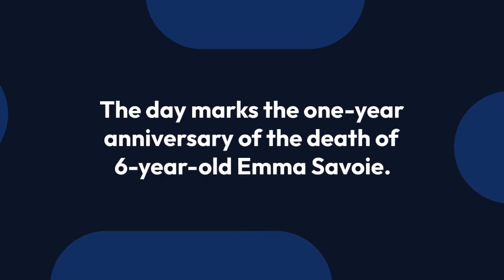St. Tammany initiative to promote student safety +LV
A new initiative was introduced Wednesday morning (Feb. 15) by the St. Tammany Parish Public School System to promote public safety for students on school grounds.